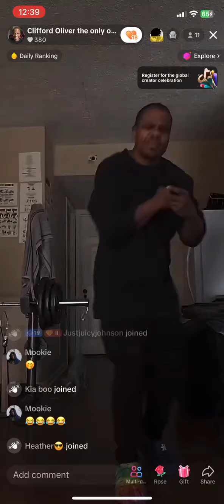I don’t own right’s to music 🎶